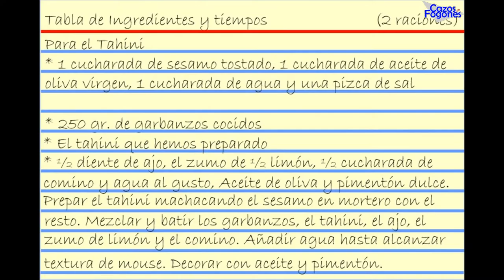Humus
Sano y natural, que no se diga que dipear es comida basura.